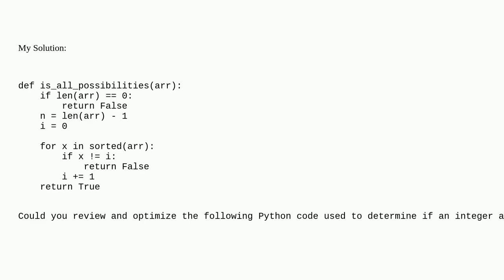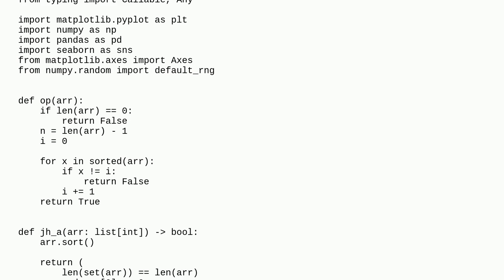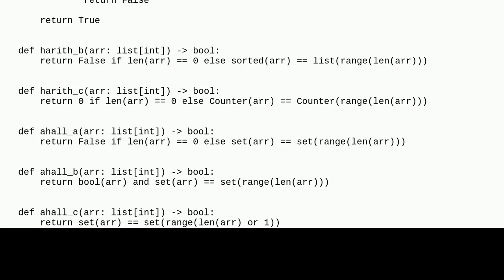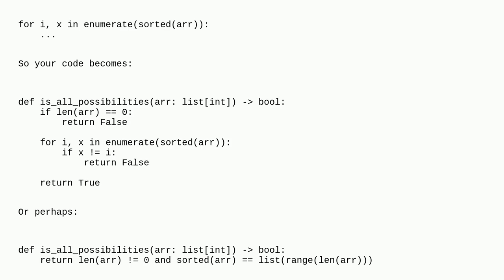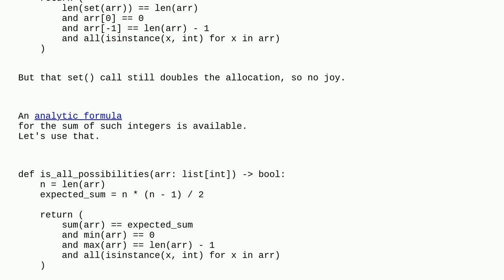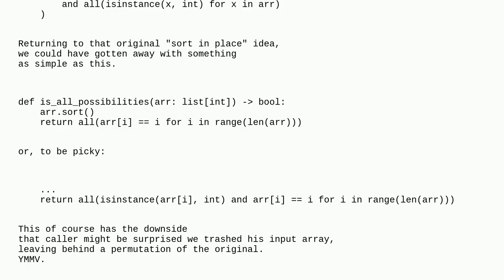Codereview: Optimized Python Solution for Determining if an Array Contains All Possibilities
Optimized Python Solution for Determining if an Array Contains All Possibilities

A special thanks goes out to the awesome community

  memory-optimization python performance